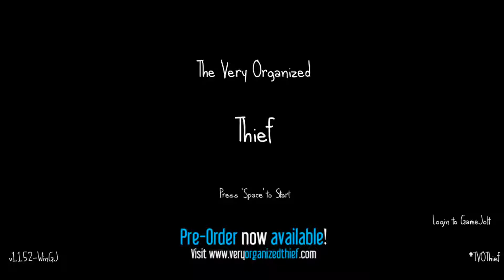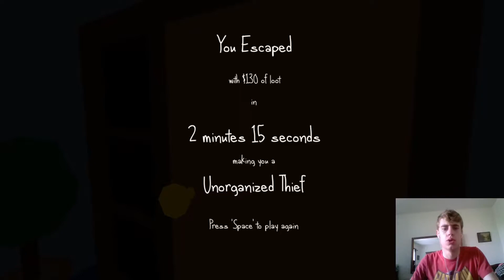The Very Organized Thief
Ever wanted to rob a place blind? Well today is your lucky day. just click on the link below and download this awesome game.